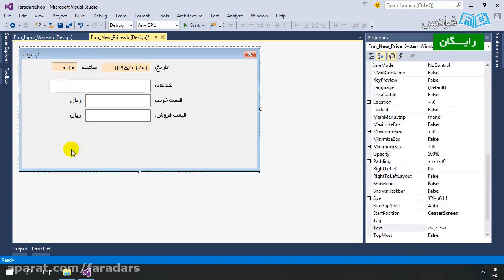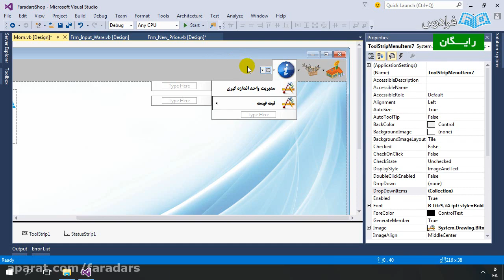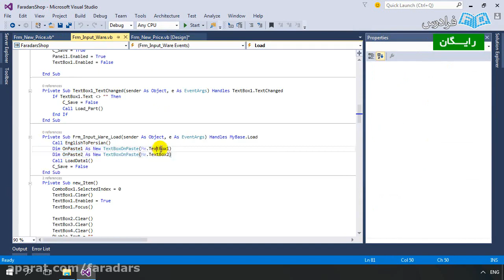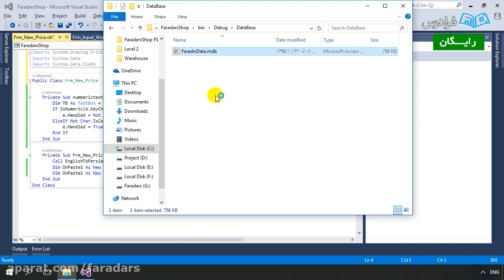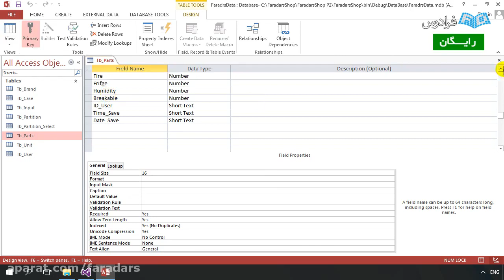Height Functions and Diophantine Geometry Special education best grade